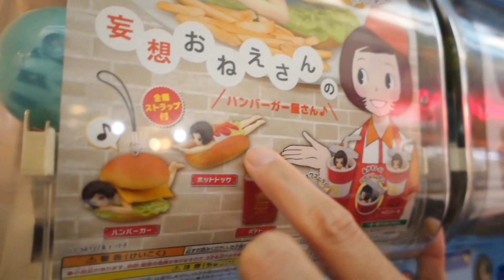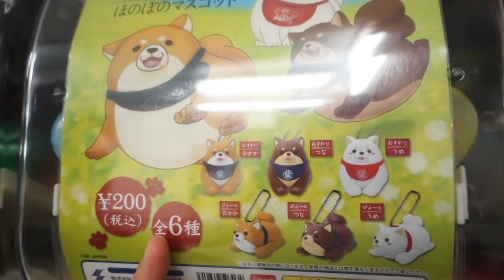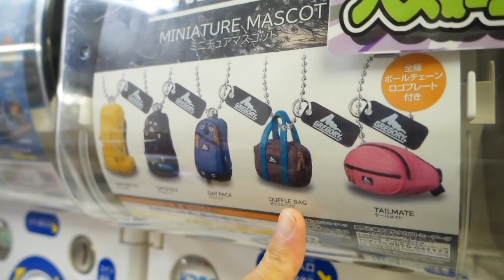Searching for Mr Turtle in Nakano Broadway-Tokyo あの、中野ブロードウェーで、ガチャざんまい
We're in Nakano today to hung for that elusive Jelly Turtle Gatcha that Vinn has been looking for. We've looked everywhere and can't seem to find it so today, we've come to our place of last hope, Nakano Broadway located in Nakano, Tokyo famous for gatchas, anime and other geek culture.

Follow and share your food and travel photos with me using hashtag

中野のブロードウェーは、かなりマニアック。でも、実はみんな楽しい。